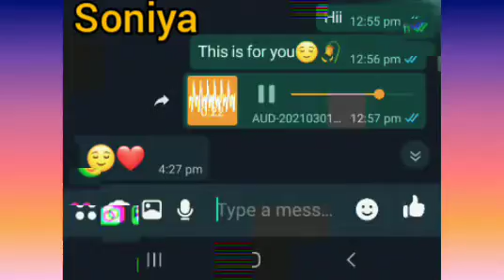2 March 2021